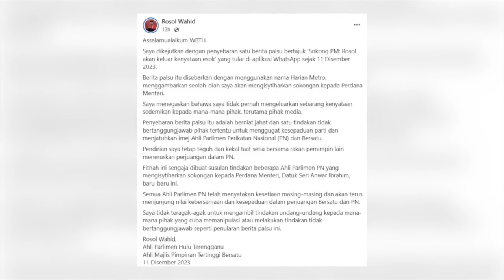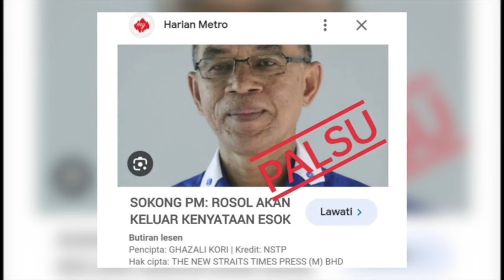Rosol Wahid Nafi Bakal Umum Sokongan Kepada PM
Ahli Parlimen Hulu Terengganu, Datuk Rosol Wahid menafikan desas-desus kononnya beliau akan mengumumkan sokongan terhadap Perdana Menteri, Datuk Seri Anwar Ibrahim pada masa terdekat.

Ahli Majlis Pimpinan Tertinggi Parti Pribumi Bersatu Malaysia (Bersatu) itu berkata, penyebaran dakwaan di aplikasi WhatsApp itu adalah palsu dan berniat jahat.